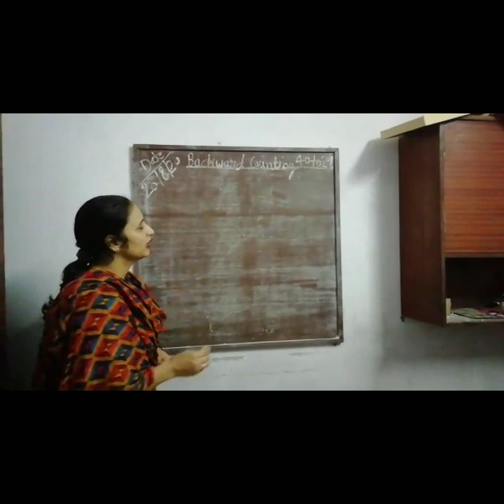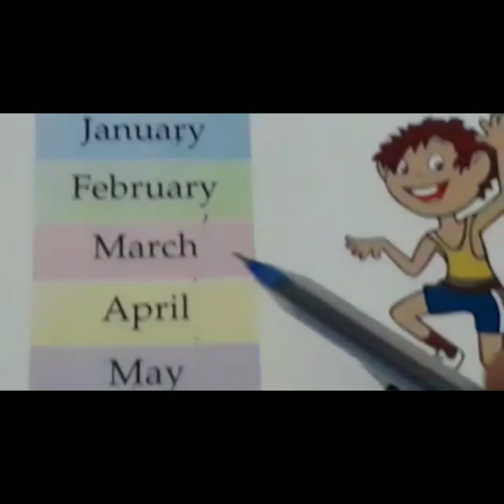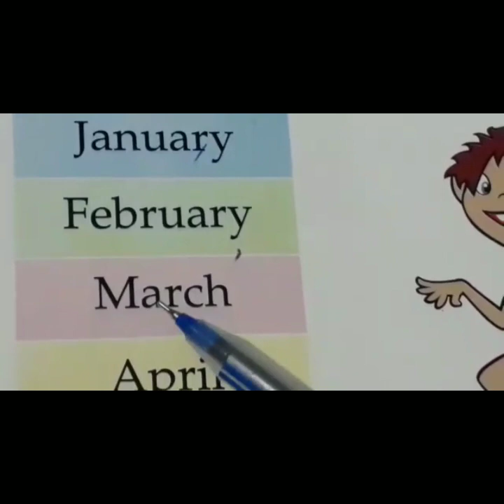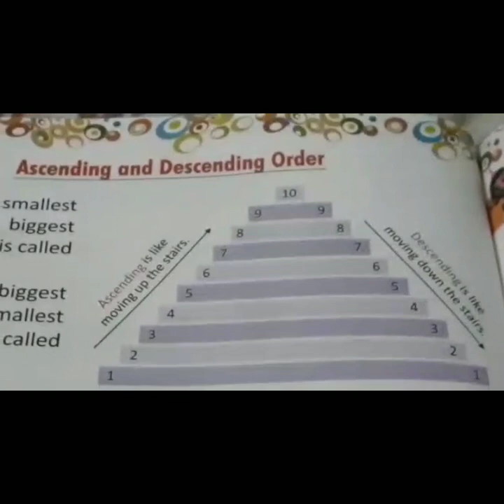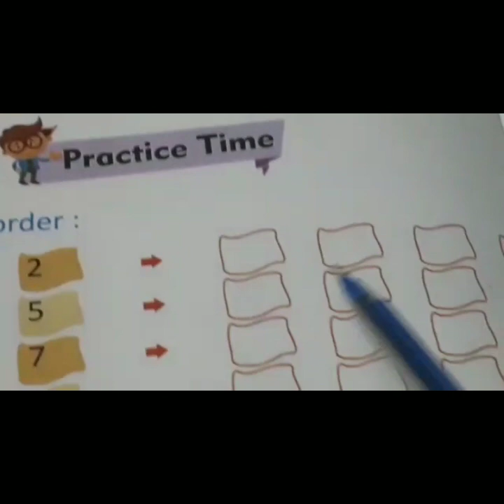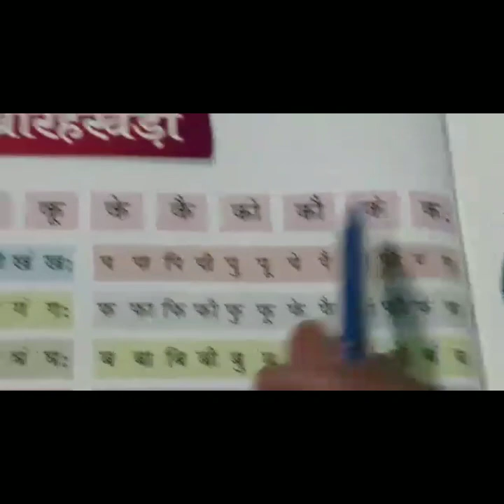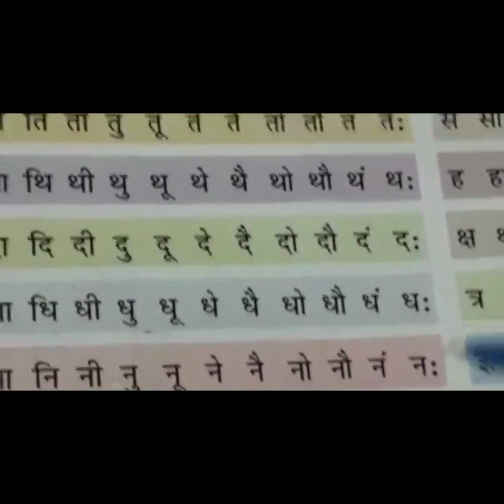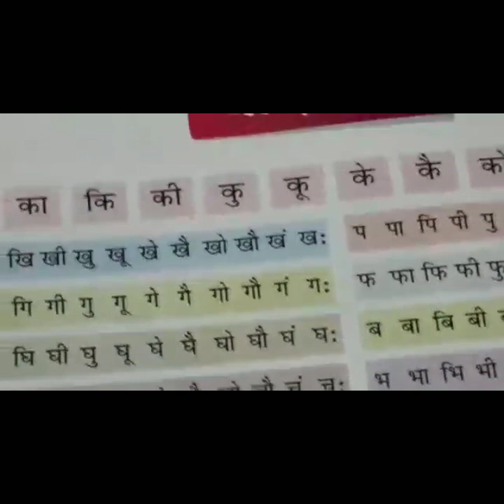UKG Class, 21-08-2020